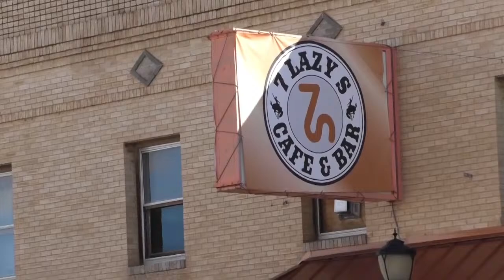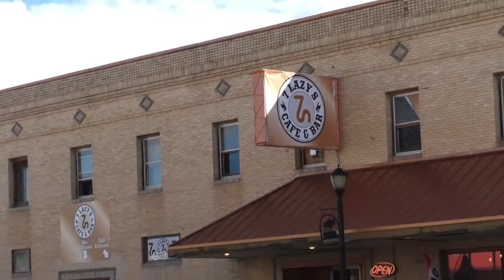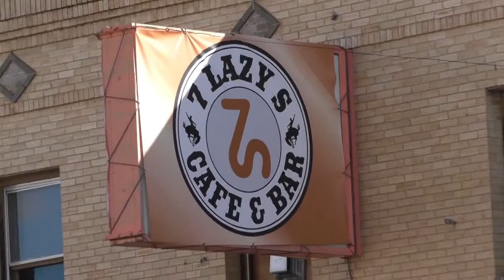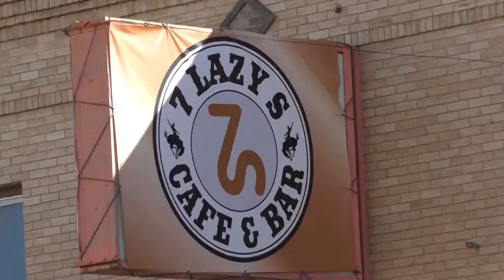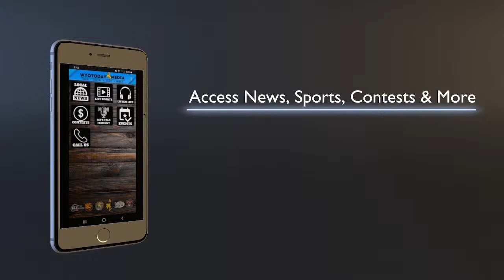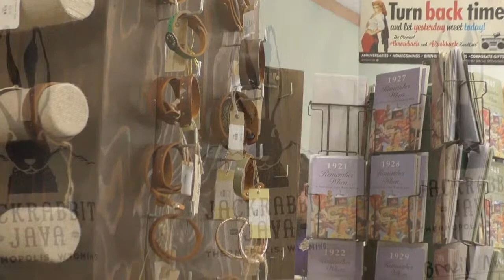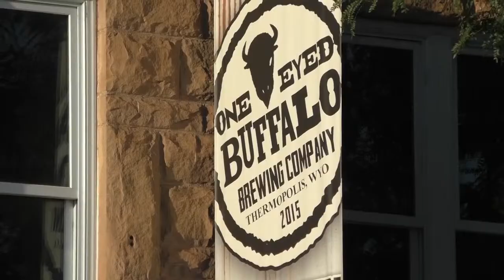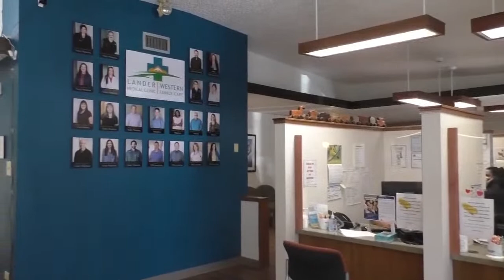2023 Big Horn Basin Tournament Day 1: Thermopolis Bobcats vs Lander Valley Tigers (1/13)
Two teams less than an hour apart travel way up North to take each other on in the first game of the 2023 Big Horn Basin Basketball Tournament!

Thermopolis, fresh off an up-and-down weekend in Rawlins, starts off this weekend's tournament against a very well-rested Lander Valley boys' team that has not played a game since two weeks before the new year began!

WyoToday's Ernie Over and Shawn O'Brate are on the call with a tip-off scheduled for 12 PM, pre-game show should begin at ~11:30 AM.

Let's get the weekend started strong with some solid basketball!

P.S. - Be sure to share this link to your Facebook, Twitter and other social media platforms so fans of both teams can watch / listen to their Tigers or Bobcats try to win the coveted Big Horn Basin tournament Saturday afternoon!